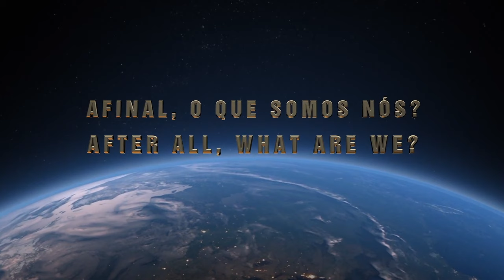EQM – Não duvide, creia. | NDE – Don’t doubt it, believe.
EQM DURANTE TRANSPLANTE.
NDE DURING TRANSPLANT.
A Rosana é artesã.
Por muitos anos ela conviveu com uma doença auto-imune, chamada cirrose biliar primária.
A situação foi se agravando até que em 2017 ela se submeteu a uma cirurgia em que recebeu um fígado transplantado.
Foi quando ela teve uma Experiência de Quase-Morte, ou EQM, surpreendente.
Vamos conhecer a história dela?

Essa é uma nova fronteira do conhecimento humano. Vamos juntos atravessá-la?

Rosana is a craftswoman.
For many years she lived with an autoimmune disease called primary biliary cirrhosis.
The situation worsened until in 2017 she underwent surgery in which she received a transplanted liver.
That's when she had a very surprising near-death experience, or NDE.
Shall we know her story?

This is a new frontier of human knowledge. Shall we cross it together?

consciencia
consciousness
Rosana Montes Maciel